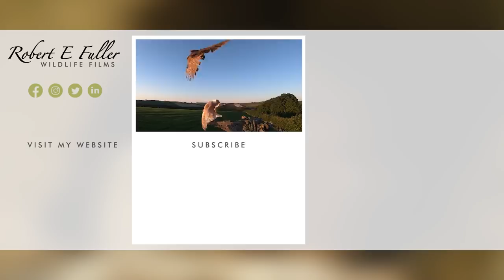Kestrels Face Tough Decisions To Ensure Chicks Survive | Athena & Apollo | Robert E Fuller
Kestrels, Apollo and Athena, are caring for five tiny hatchlings. It’s been a cold and dry spring at Ash Wood, so prey items are in short supply and the kestrels face their biggest challenge yet... to ensure the survival of their brood!

Watch Apollo & Athena interact live on my nest cam and follow their story in this playlist

The roles of the parents

It’s the role of the male kestrel, Apollo, to hunt and bring in food, while the chicks are so young. Athena, the female’s role is to brood the chicks, carefully feed them and defend the nest from intruders, such as a barn owl and interfering jackdaws.

Sad news

But, despite their best efforts the youngest chick dies of hunger. It’s heart breaking to watch. Athena decides to join Apollo in the search for food and she tries to balance the need to keep the chicks both warm and well fed. It’s a tough decision to have to make. The chicks could easily die if they get cold too.

Rodents are in short supply

Small birds such as sparrows and blue tits are brought in and fed to the kestrel chicks, it’s quite unusual as their favourite food is rodents. It’s clear that these must be in short supply this year.

Tragedy strikes again

The parents are away for such long periods, the chicks are getting cold and don’t look well. Tragedy strikes again when a second chick seems to be struggling.

I intervene

I am not willing to let another chick die without a fight, so I head up to Ash Wood to see if I can help. But sadly, the second chick just doesn’t make it.

Now only 3 chicks remain

Apollo & Athena now have fewer mouths to feed, and I am able to lend a helping hand, by putting food into the nest. Soon, the chicks are looking healthy again.

It's been a tough year

Apollo & Athena have worked so hard, facing their biggest challenge yet. They’ve had to make difficult decisions, balancing the need to keep the chicks either warm or fed. But thanks to their determination, and with a little help from me, these 3 chicks have survived and they’re well on their way to becoming strong young kestrels.